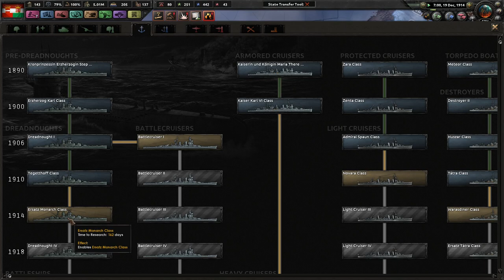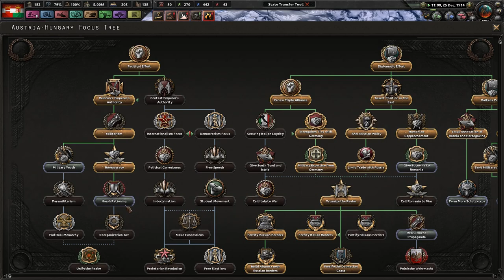A New Enemy! - Fuer Kaiser Und Oesterreich! - TGWM/Kaiserreich #4